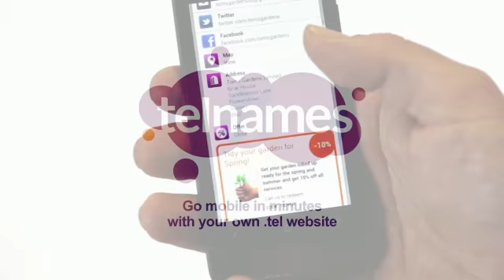Build a mobile-ready website with Telnames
Telnames mobile website builder App enables you to build a mobile-ready website with just your thumb in a few minutes!